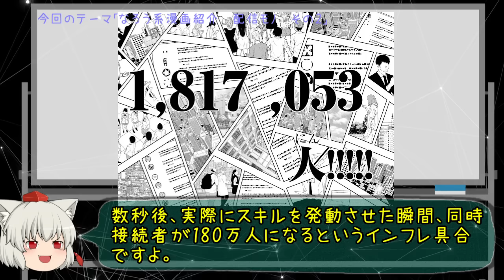【なろう系漫画紹介】配信要素がテキトー過ぎやしませんかね？ 配信モノ作品 その２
【出典元】
タイトル：シーカーズ～迷宮最強のおじさん、神配信者となる～（１巻）
作者：AteRa　ナカ村田
出版社：秋田書店
amazonリンク

ポイント分お得なAmazonチャージ

【Kindle Unlimited】30日間無料体験
※①無料期間を過ぎると自動更新（980円/月）されます。
※②登録と同時に解約しても30日間利用可能です。